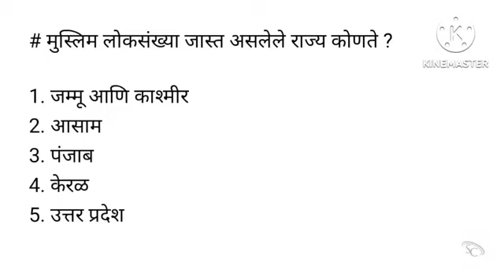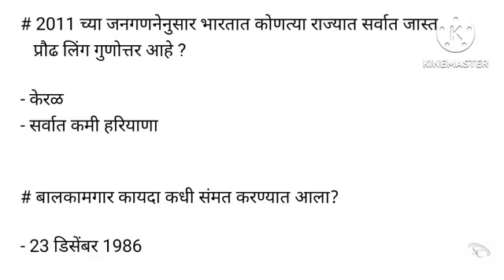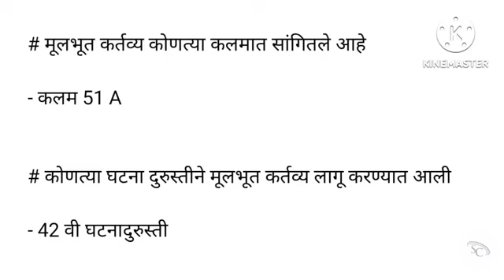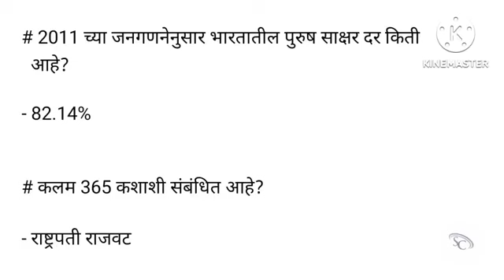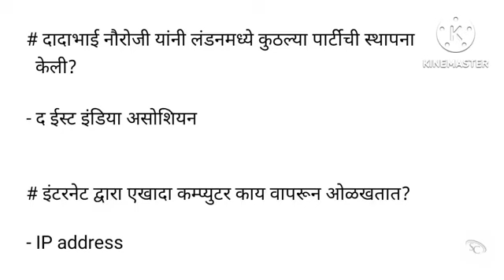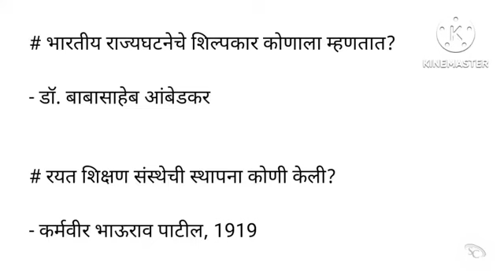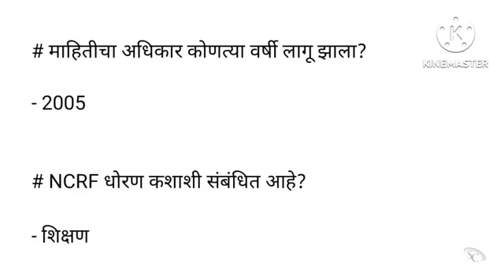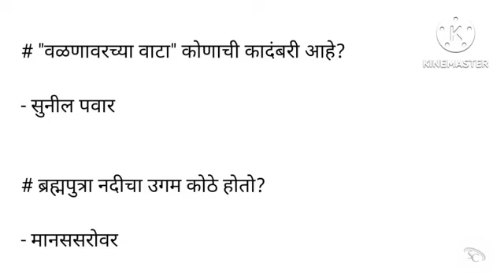TCS ने विचारलेले प्रश्न उत्तर | TCS Questions | TCS Exam Questions Answer | TCS Gk Questions 2024